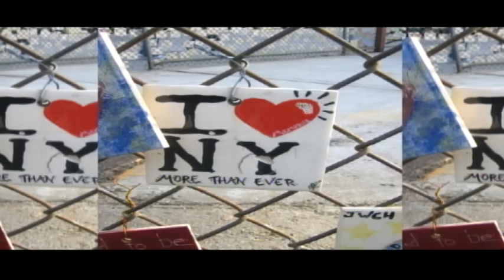黃義達 Yida Huang - 如果愛就現在吧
Music video by Yida Huang performing Ru Guo Ai Jiu Xian Zai Ba. (C) 2005 Easternworld Holding (Taiwan) Pte Ltd.